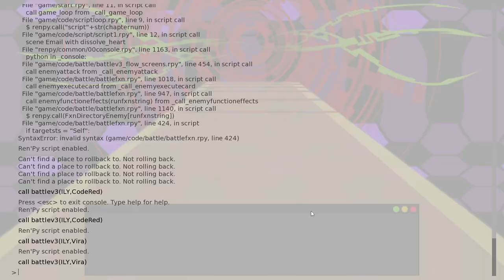SOFTWAR: Vira Boss Battle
Softwar Update, Boss Battle! Vira Antivirus!
some visuals and cards have been changed.